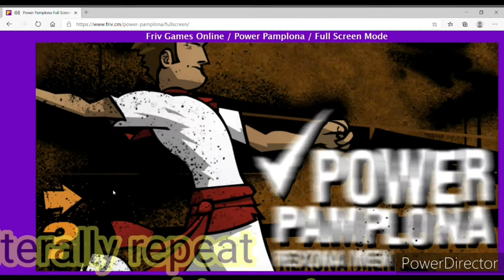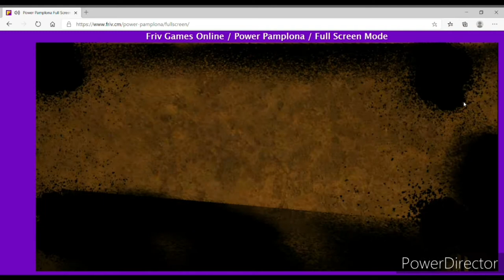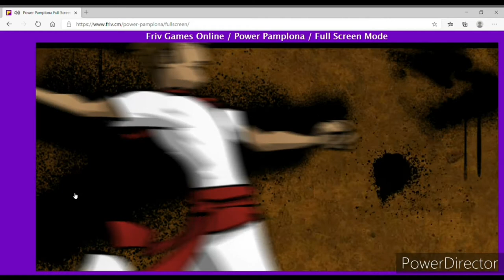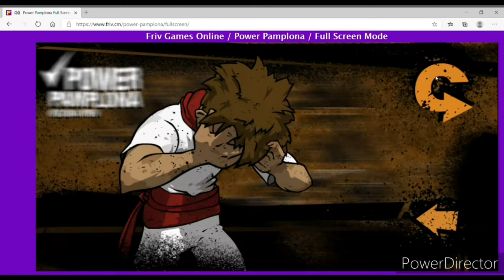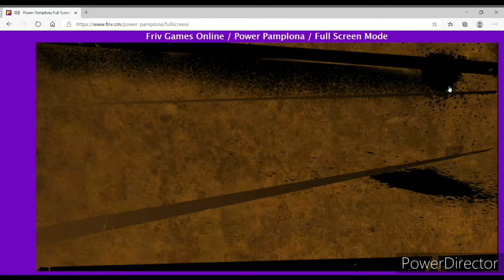PLAYING MY CHILDHOOD ONLINE GAME - POWER PAMPLONA